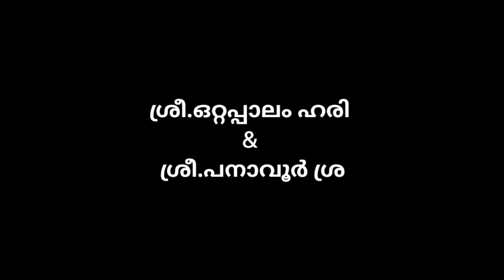ഡബിൾതായമ്പക ഒറ്റപ്പാലം ഹരി, പനാവൂർ ശ്രീഹരി/DoubleThayambaka Ottappalam Hari, Paravoor Sreehari&Party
ഡബിൾ തായമ്പക ഒറ്റപ്പാലം ഹരി, പനാവൂർ ശ്രീഹരി / Double Thayambaka Ottappalam Hari, Paravoor Sreehari &Party